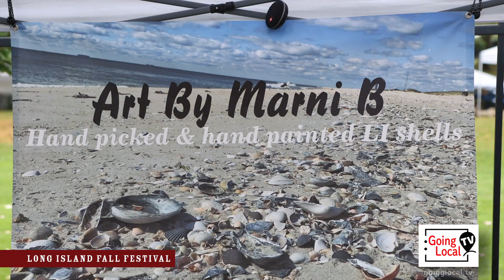Art By Marni B. - 2023 Long Island Fall Festival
Featuring:
Art By Marni B

Reporting: Ben Kitzen
Camera: Megan Gilman, Reel Good Media Productions

The largest of its kind in the Northeast, the Long Island Fall Festival has become the premiere event for family fun. Brought to you by the Huntington Township Chamber of Commerce and the Town of Huntington, this event is held annually during columbus day weekend and attracts tens of thousands of families from all over the New York tri-state area to the 25 acres of Heckscher Park in Huntington, NY.

This community event highlights the best Huntington has to offer – from its civic-minded businesses, cultural institutions and service organizations, to its restaurants, pubs and retailers.

Truly a celebration of community spirit, this weekend event offers something for everyone. Attractions include: four stages of entertainment, a world-class carnival, hundreds of arts and craft vendors, international food courts, a farmer’s market, and numerous activities designed especially for young children.